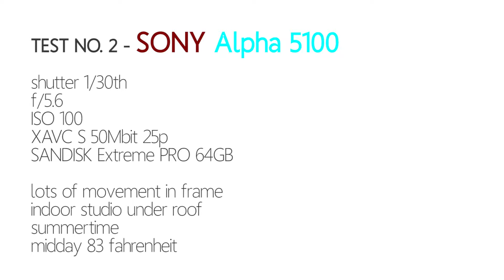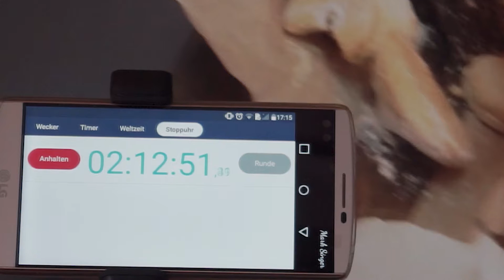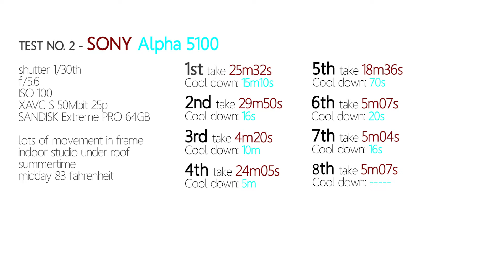SONY A5100 - OVERHEATING TEST 2 - Tubenoob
▶ AWESOME STOCKFOOTAGE (2 months free)
▶ AWESOME MUSIC (2 months free)

I hope these results give you a good idea of what to expect from the Sony A5100, when it comes to overheating.

S=O=C=I=A=L===M=E=D=I=A

- - - - - A5100 SETUP - - - - -
SD CARD
AUDIO RECORDER
BEST BUDGET BALLHEAD I KNOW

- - - - - STUDIO SETUP - - - - -
BACKGROUND SYSTEM

*=US=UK=CA=DE=FR=ES=IT=JP
Some of the links in my video descriptions are Amazon affiliate links, which means at no extra cost to you, I will make a small commission if you click them and make a qualifying purchase.